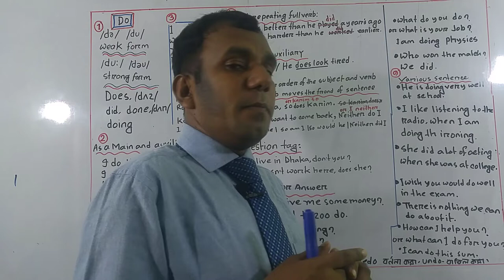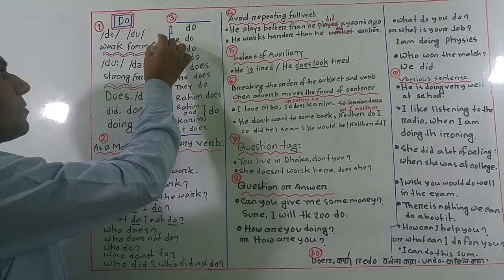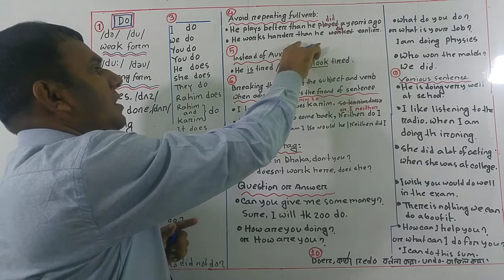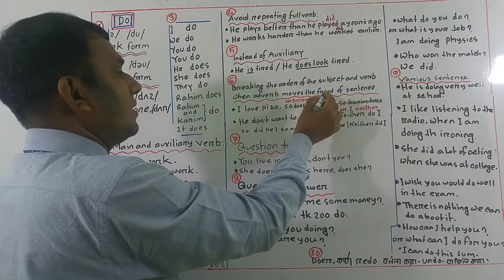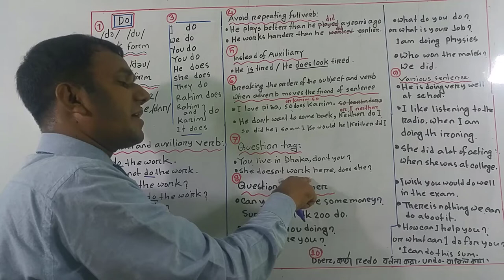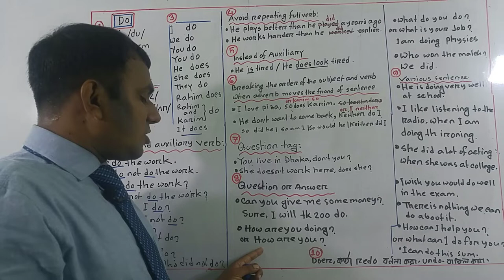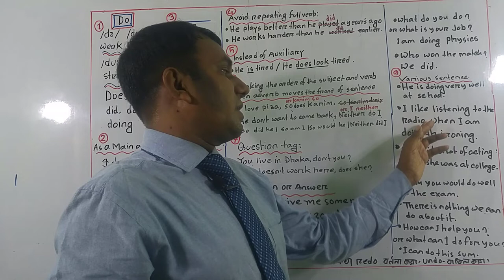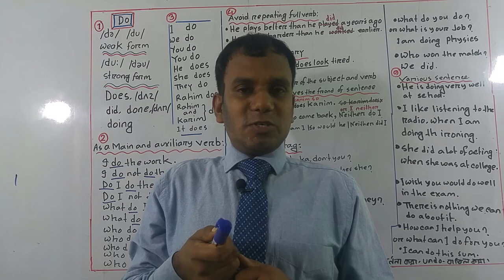Mastering English Verbs : Uses of D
Mastering English Verbs: Unlocking the Power of 'Do,' 'Does,' and 'Did'
Are you puzzled by the correct usage of 'do,' 'does,' and 'did' in English? Look no further! In this informative video, we'll demystify these essential verbs and equip you with the knowledge to use them confidently in your conversations and writing.

🔹 Understanding 'Do,' 'Does,' and 'Did': Learn the fundamental differences between these verbs and how they fit into various sentence structures.

🔹 Proper Use of 'Do Does Did': Discover the precise contexts where 'do,' 'does,' and 'did' are required, and eliminate common errors from your language.

🔹 Practical Examples: We'll provide real-life examples to demonstrate the correct usage of these verbs, making it easier for you to apply them.

🔹 Mastering Tenses: Understand how 'do' and its variants are used to form questions, negatives, and emphatic statements in different tenses.

🔹 Fluent Spoken English: Boost your English speaking skills by mastering the art of using 'do,' 'does,' and 'did' effectively in everyday conversations.

🔹 Bonus: Get insights into the usage of 'do' in Hindi for bilingual viewers!

By the end of this video, you'll have a solid command of 'do,' 'does,' and 'did,' enabling you to communicate with confidence and precision. Don't miss this opportunity to enhance your language skills.

🥀In this video, you can learn the best way of uses the popular word "do" for speaking, reading, writing and listening. Usage of "Do" is here. Teachers, parents and students will get help to improve their grammar based learning of English language.
To become a fluent speaker, you should stay with “ Belal Language School” .
🥀Here I talked about the amazing usage of do in English as an auxiliary and main verb.